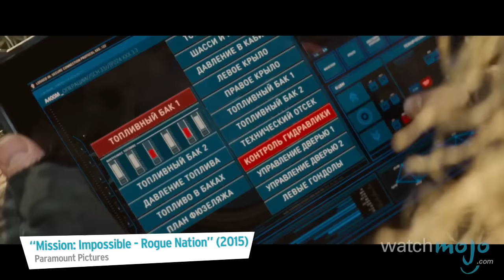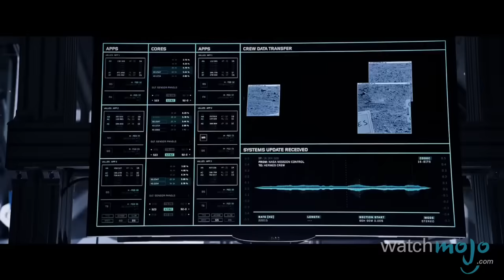Top 10 Best Movies Of 2015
These 2015 films made us cheer, laugh, cry, and everything in between. as we count down our picks for the Top 10 Best Movies of 2015.

For this list, we're looking at those films that had their wide theatrical releases in 2015 and basing our choices on a mix of their critical and commercial success, overall popularity and our own opinion.

Special thanks to our users Jerome Magajes, DerpLolderp, Mohammed Al-hooti, ninou78, FlorinP, mrstephen3490, Jordan Collins, Zakaria Ahmed, Michael Battle, Almin Agic, Lukas Reed, Danielle Simmons, Ramon Paolo Alfar and Jenna Rizzo for submitting the idea using our Interactive Suggestion Tool